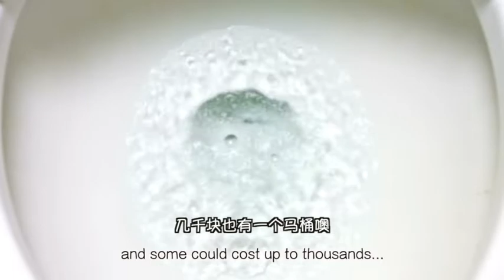5 Best Tips for HDB HIP | HDB Home Improvement Program HIP 家庭改进计划 |Shinykoh vlog|Singapore 新加坡|2022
After completing our HIP toilet upgrade for almost a year, we finally consolidate 5 important tips which we feel important and may be helpful for you.

0:00 Introduction
0:49 Dust Proofing
3:02 Essential things
4:08 Toilet floor tiles
7:18 Toilet bowls
9:55 Water